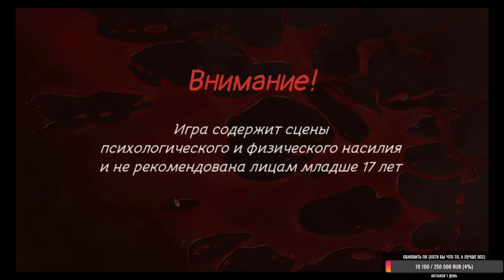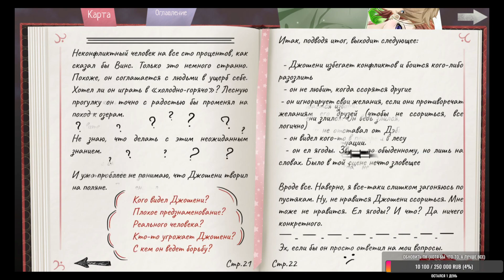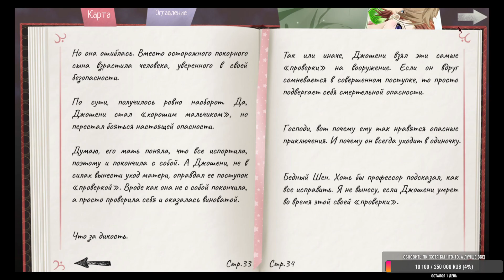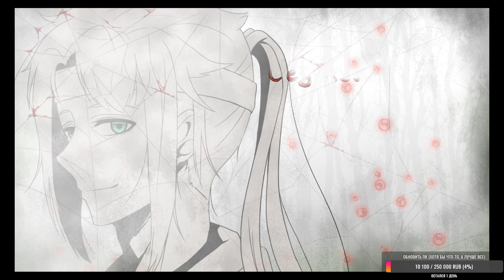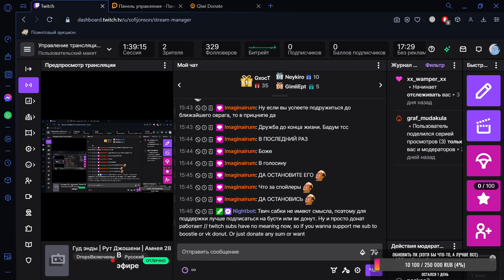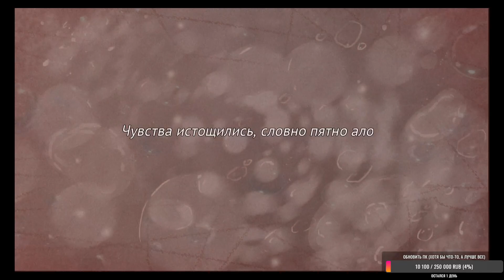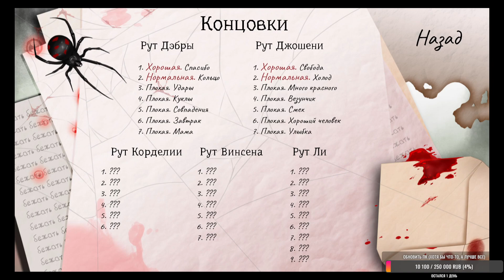Концовка: Свобода | Рут Джошени | Амнея 28 (17)